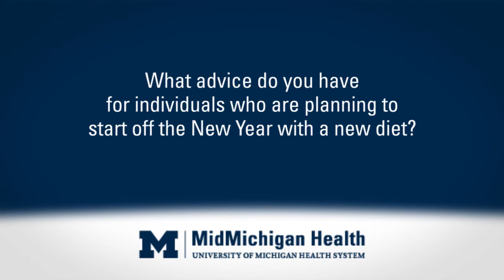The Best Resolution Yet--Never Diet Again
Sara Krebs, Program Coordinator at MidMichigan Health's Medical Weight Management Program, fills us in on why so many New Year's resolution diets fail, and how to lose weight and keep it off.